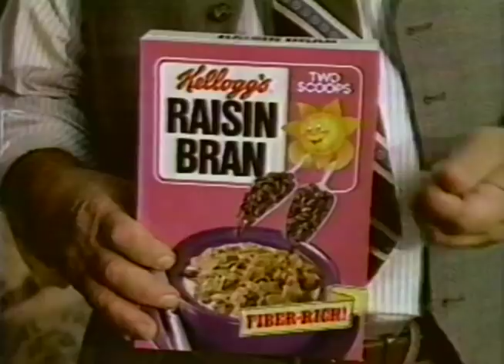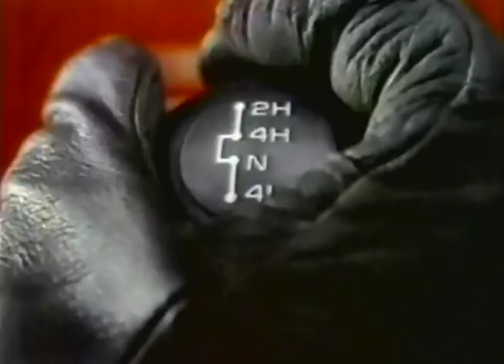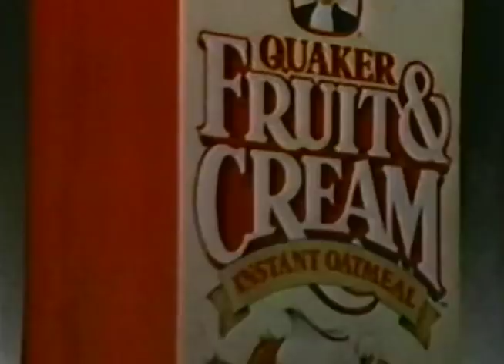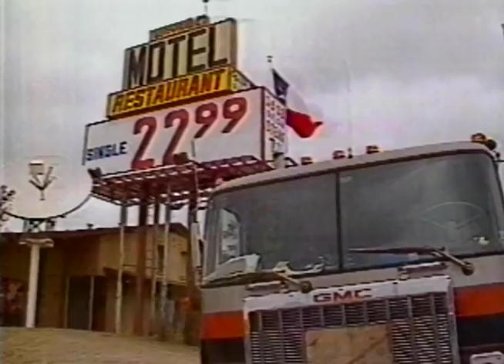80's Commercials Vol. 592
These commercials aired on NBC on January 18th, 1987

1. Army
2. Kellogg's Raisin Bran
3. Dodge Dakota (Thanks, Time Traveling Truck Driving Man)
4. McDonald's (With Tom Poston)
5. Dow Chemical
6. Quaker Fruit & Cream
7. Acura Legend
8. Care Free
9. Campbell's Zesty Tomato (Sorry about the abrupt end...and also the creepy Uncle Sam thing)
10. "NBC Sunday Night At The Movies" Commercial Bumper
11. Promo for "Alf" and "Amazing Stories"
12. Charter Hospital Of Las Vegas PSA (Jeez)
13. Promo for "Jeopardy!"
14. "NBC Sunday Night At The Movies" Commercial Bumper
15. McDonald's
16. Oldsmobile Delta 88 (With Fuzzy Zoeler)
17. Yuban
18. Post Natural Raisin Bran (With John Denver.  I guess this was at the height of the Great Raisin Bran Wars)
19. "NBC Sunday Night At The Movies" Commercial Bumper
20. Promo for "The Tortellis" (This was a spin-off of "Cheers" that only lasted for 13 episodes)
21. NBC News Digest (Mohammed Ali Hammadi was sentenced to a life sentence in West Germany that year but was paroled in 2005)
22. Dentu Creme
23. NBC News Digest
24. Promo for "Call 3"
25. Franzia White Zinfandel Wine Cooler
26. KVBC Station ID